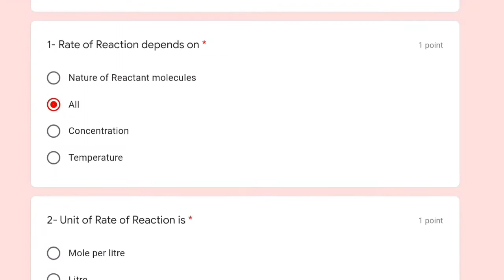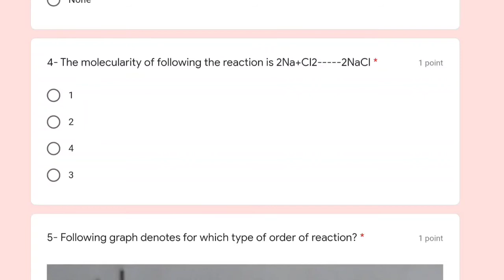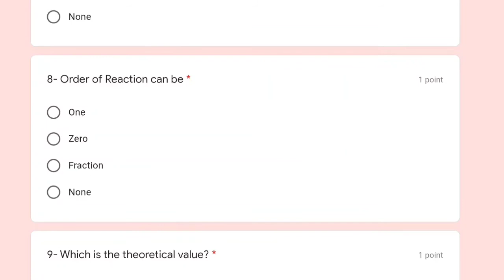Free Quiz Certificate | Free Science Certificate || Pc Beniwal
Free Quiz Certificate | Free Certificate | Free Science Certificate ||

About this video:
In this video you will know about Science Certificate

Topics covered in this video:
government certificate
free course
free certificate
government quiz
NSS
KVS
free quiz
fit india certificate
unicef free certificate
cybercrime certificate
cybercrime awareness course
nss free certificate
free nss government certificate
cyber crime awarness quiz certificate
free certificate in 2 minutes
government certificate
free course
free certificate
government quiz
NSS
free quiz
fit india certificate
unicef free certificate
unicef free certificate course
unicef free online certificate courses
unicef certificate courses
unicef certificate courses answers
unicef certificate
cybercrime certificate
government certificate
free course
free certificate
government quiz
government certificate online
NSS
youth day
international youth day quiz
youth day quiz
online quiz
free quiz
national level online quiz
government certificate
free course
free certificate
government
psychology Quiz
govt
mygov
government quiz
ayush yoga quiz
pledge certificates
entrepreneurship
quiz
Free Certificate
NSS
certificate
PC Beniwal
PC Beniwal Video